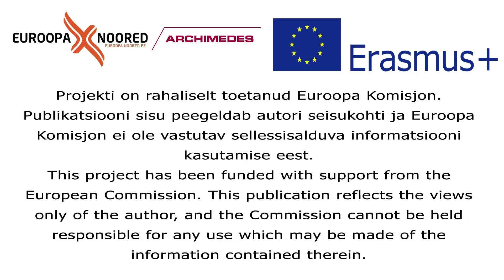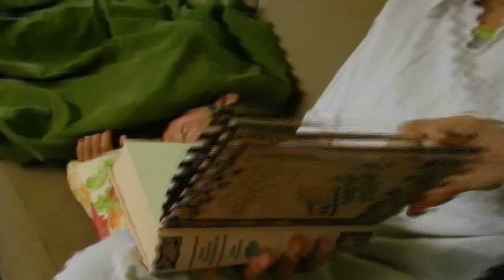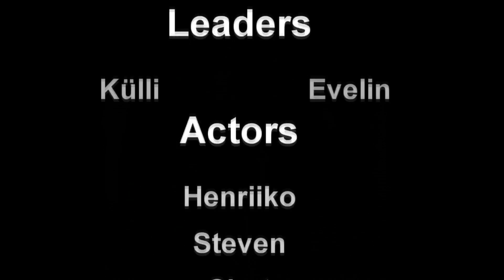Stereotypes about Armenia, Finland, Russia, Denmark and Lithuania